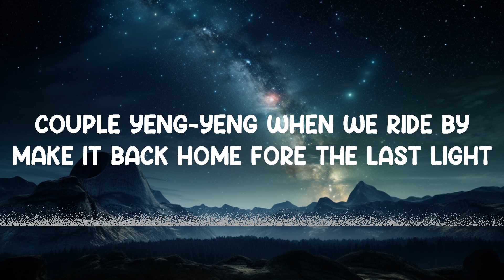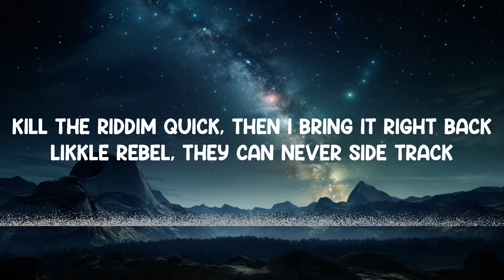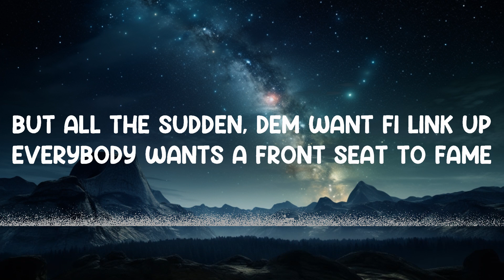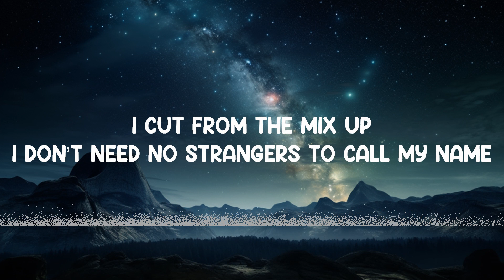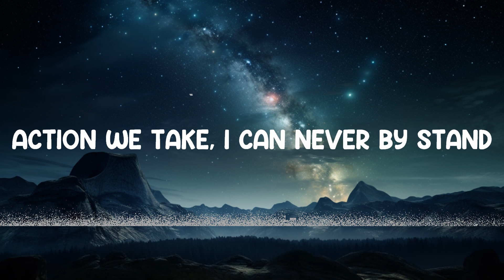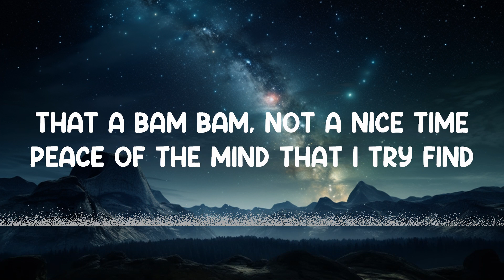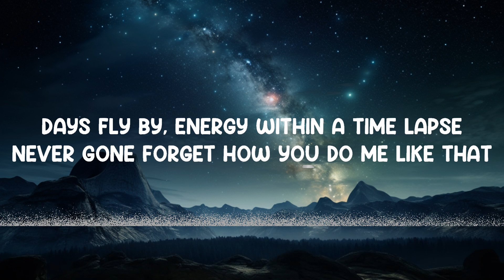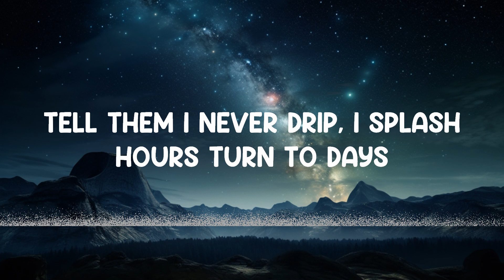Samurai Chop - King Cruff (Lyrics) 🎵 | 15p Lyrics/Letra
Samurai Chop - King Cruff (Lyrics)
Lyrics video for "Samurai Chop" by King Cruff.

I always find you where the trouble at
Don’t piss me off
The c-r-u-to the double f
True to my status, she say that she like that
Want my attention, I cannot divide that

Not from my wants and my needs
Feels like the stars in the night sky won’t align
New disappointments, no surprise
All these excuses, won’t suffice
Out of solutions, a round of confusion